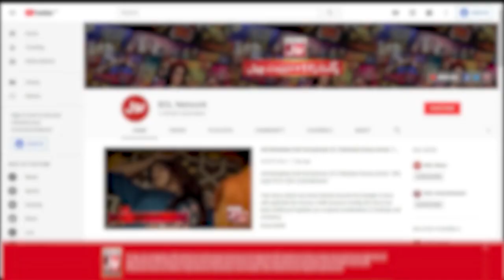World Largest Oil Producing Country? | Akhri Khilari Kon| Sanam Jung Show | BOL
World Largest Oil Producing Country? | Akhri Khilari Kon? | Sanam Jung Show | BOL Entertainment

World Largest Oil Producing Country? | Sanam Jung Show | Akhri Khilari Kon?